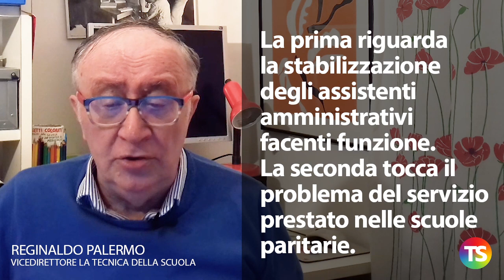Decreto scuola in ritardo. Vi spieghiamo perché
– Il decreto scuola approvato il 10 ottobre non è ancora stato pubblicato nella Gazzetta Ufficiale
– Si dice che il Presidente Mattarella non intenda firmarlo
– Di certo c'è il fatto che ci sono un paio di questioni aperte
– La prima riguarda la stabilizzazione degli assistenti amministrativi facenti funzione. La seconda tocca il problema del servizio prestato nelle scuole paritarie
– Per gli assistenti va forse trovata una motivazione più adeguata.
Sul servizio nelle paritarie è scontro fra M5S e Italia Viva
– Il ritardo si spiega forse anche con la necessità di aspettare l'approvazione della legge di bilancio 2020